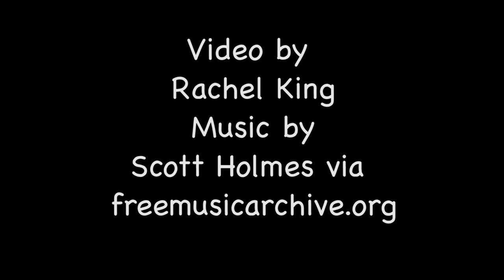Easter nests by Eastlondonlines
Quick and easy chocolate nests, perfect for entertain at Easter!